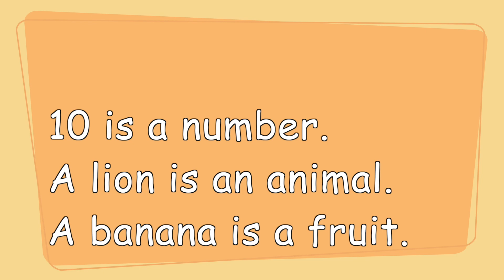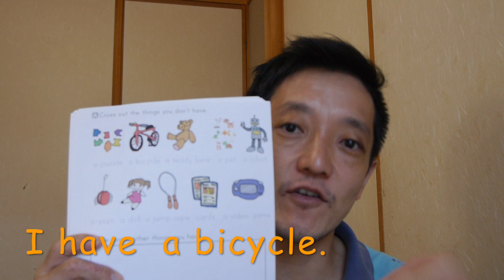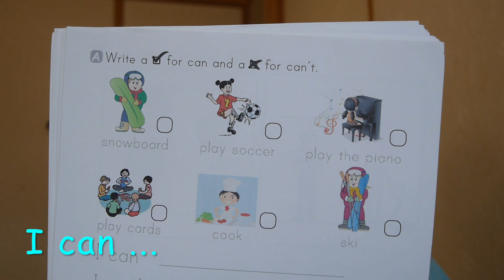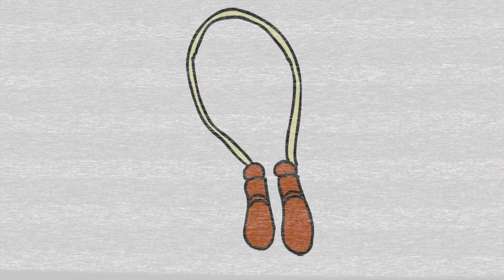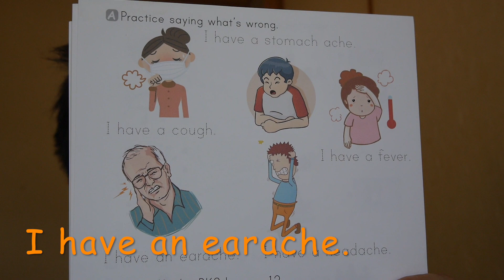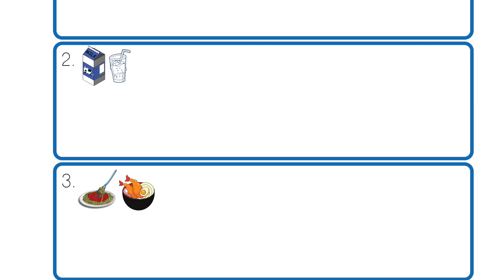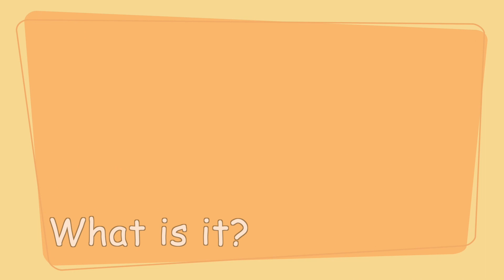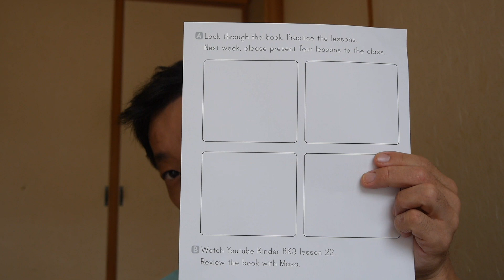Kinder Book 3 Lesson 23 Book 3 Review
Kinder Book 3 - Lesson 23

Target language - Review the Book
使用するフレーズ -  本の全体復習をしましょう。

General lesson vocabulary - Review
一般語彙 - 復習

Actions - Review
動詞 - 復習

Homework instructions - Look through the book. Practice the lessons. Next week, please present four lessons to the class.
宿題の指示 - 本を振り替えて見ましょう。レッスンを練習しましょう。次回にクラスの前  で４つのレッスンを発表しましょう。

This lesson forms part of an original series of textbooks that I have designed for kindergarten/early elementary school students who are learning English as a second language.
このレッスンは、第二ヶ国言語として英語を学習している幼稚園・小学低学年対象にした私が作成したオリジナル教材の一つのレッスンです。

The textbooks are available as a download in PDF format. The price of the textbooks includes customization of pages with student’s faces and names.
これらの教材はPDFダウンロードとして提供しています。教材の値段は児童各自の名前や顔写真のカスタマイズも含まれています。

There are six books in total with 23 lessons each.
全部で6冊、各冊は23レッスンあります。
下記の再生リストにて見てください。

詳しい情報は下記のHPをチェックして下さい。